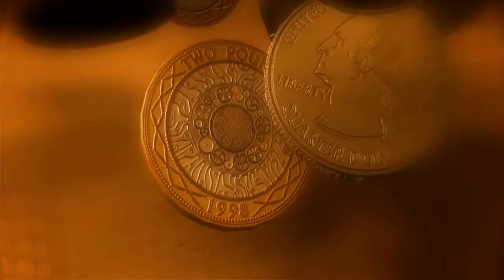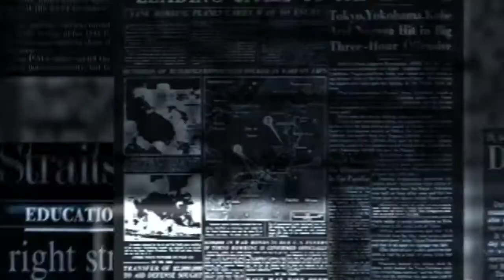Titanic Ship History In Urdu Hindi - Real Story Of Titanic - Titanic Ki Kahani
Watch Titanic Ship History In Urdu Hindi - Real Story Of Titanic - Titanic Ki Kahani . Today In This Video I Will Tell You a Story Of Titanic That How It Sinks and What is The History Of Titanic Ship .

Titanic Ship History and Story :
Kainat Mai Sub Say Bari Taqat ALLAH PAK Ki Ha Aur Har Cheez Ka Khaliq O Malik Sirf ALLAH PAK Ki Zaat Ha Aur Woh Har Cheez Par Qadar Ha, Jab Tak Woh na Chahe Kainat Ka Aik Patta B Nahi Hil Sakta Lakin Insani Tareekh Mai Kuch Aisay Bad Bakht B Guzray Hain Jinho Nay Khudayi Ka Dawa Kar Kay Khuda Ki Khudayi Ko Lalkaara Aur Duniya O Aakhrat Mai Tabahi Ka Saman Kar Lea .

" Titanic Kay Malik Nay B Khudayi Ki Khudayi Ko Lalkaara Aur Duniya Kaay Leay Samaan e Ibratt Ban Gaya "

Malik Bruce Ismay Nay Elaan Kea Kay Titanic Duniya Ka Woh Behri Jahaz Ha Jis Ko NA-AUZBILLAH ALLAH B NAHI DUBO SAKTA .

Magar Phir B Yeh Jahaz Musafiro Samait Barfani Today Say Takraa Kay Samadar Mai Bos Ho Gaya .

Jahaz Mai Musafiro Ki Tadad :
Jahaz Mai Musafiro Ki Tadad 2223 Thee Aur Baaz Rawayat Kay Mutabiq 2227 Thee .

Jahaz Ka Karaaya Aur Purr Luttf Asaishien :
Titanic Kay Pehlay Safar Kay Leay Darja e Awal ka Karaya 4500 Jab Kay Teesray Darjay Ka Karaya Sirf 30 Dollar Tha Lakin Iss Kay Third Class Cabbin B Apnay Hamsarr Jahazo Kay Darja e Awal Say Ziada Pur Asaish Thay .

Jahaz Ka Fitness Test Aur Tabahi Ka Aghaaz :
Dar Asal Jahaz Ka Fitness Test He Uss ki Tabahi Ka Nukta e Aghaaz Tha .
Safar Say Pehlay Mahireen Nay Jahaz Ka Fitness Certificate Jari Kar Dea Aur Aik Tareekh Daan Jo Tracy Kay Mutabiq Tajarbaati Safar Kay Dorran Jahaz Mai Jo Door Beeniay Nasb Thee Woh Kahin Idhar Udhar Ho Gayi Aur Jab Titanic New York Kay Leay Rawaana Hoa To Uss Mai Door Beenay Mojood Nahi Thee QK Ager Door Beenay Mojood Hoti Toh Barfaani Today Ko Door Say Daikh Kar itni Bari Halakat Say Bacha Jaa Sakta Tha . Aur Jahaz Kay Amlay Ko Aisi Hangaami Soorat e Haal Say Bachnay Ki Koi Training B Nahi De Gayi Thee .

Haqeeqi Taqat Ka Sar Chashma Sirf ALLAH PAK KI ZAAT :
Iss Jahaz Kay Malik Kay Zinda Rehnay Ki Koi na Koi Waja Ho Ge Lakin ALLAH PAK Nay Khudayi Ka Dawa Karnay Walo Ko Duniya Mai He Zaleel Kar Dea Aur Wazah Kar Dea Kay ALLAH PAK Kay Aagay Tamam Taqatien HEECH Hain Aur Haqeeqi Taqat Ka Sarchashma Sirf ALLAH PAK KI ZAAT HA .

Other Informative Videos :
1- Koh Kaaf History - Koh Kaaf Mount Qaf Documentary In Urdu Hindi - Koh Kaaf Story In Urdu

4- The History Of Earth In Urdu - Earth History and Documentary - How Our Planet Formed (Science)